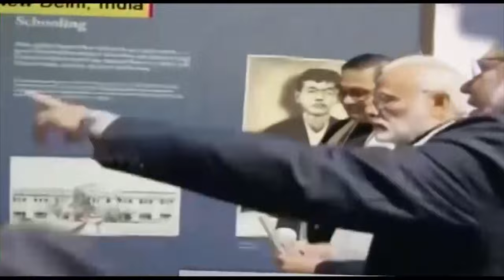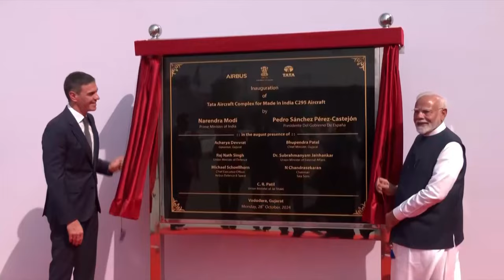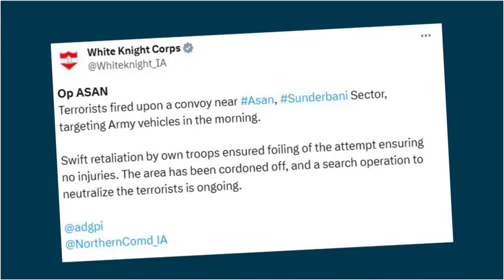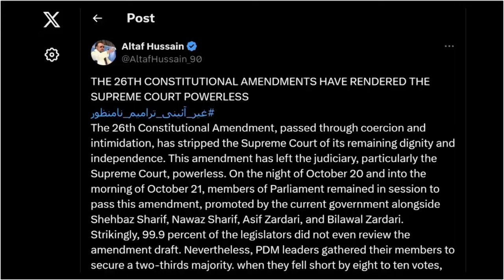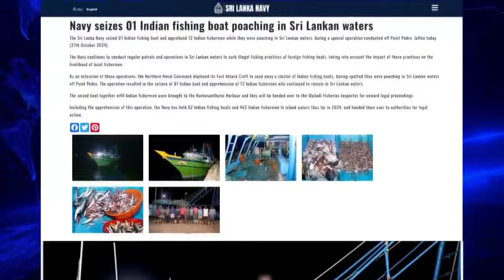PM Modi & Spain’s Sanchez Inaugurate India’s 1st Military Aircraft Plant | C-295 Project